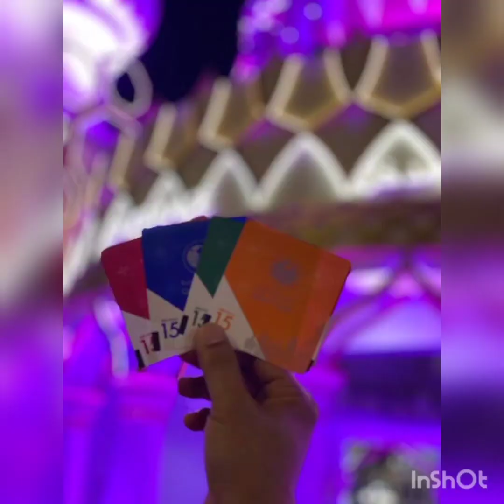CHRISTMAS IN GLOBAL VILLAGE